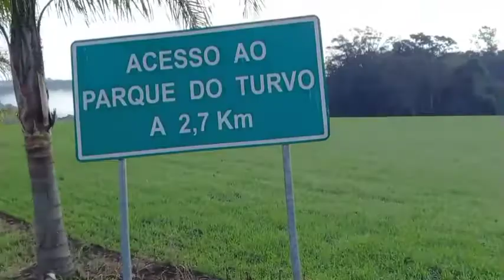Elizete Carlos. Salto de Yucumã. Derrubadas. R. G.S 17-07-2021..